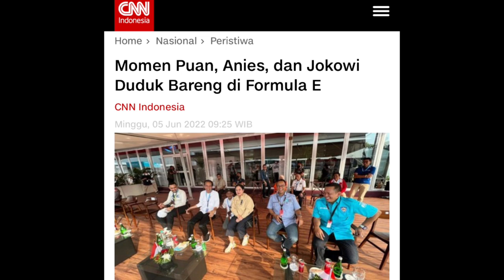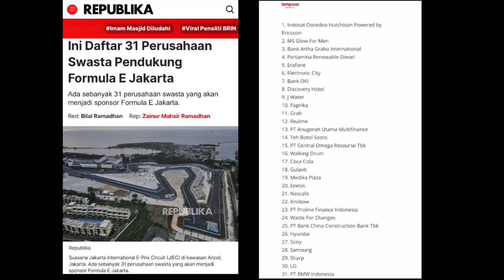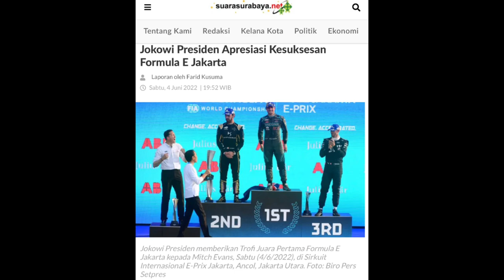Persiapan Event Formula E 2023 | Grand Stand, Guard Barrier dll Sudah banyak Masuk di Sirkuit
Thankyou 😊🙏